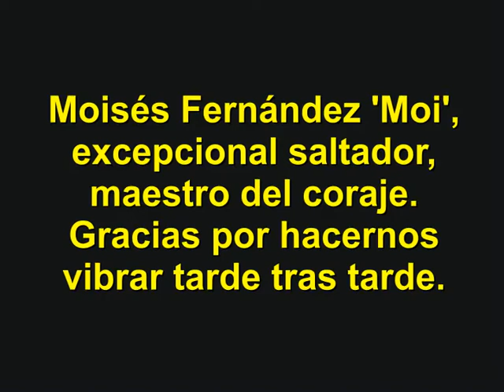Homenaje a Moi 2012